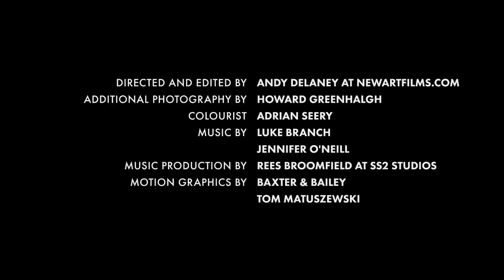Estuary Festival 2021 Trailer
23 days of art, literature, film and music inspired by the lives, landscapes and histories of the spectacular Thames Estuary.

Vast and mysterious, integral to our national history and ‘one of the largest and most unassuming’ nature reserves in the world, the Thames Estuary has been a source of creative inspiration throughout the ages.

Estuary 2021, the second edition of this large-scale festival, invites artists, writers and estuary communities to respond to powerful themes resonant to the river including protest and rebellion, imperial legacy and climate emergency with both historic and contemporary events in mind.

Led by a partnership between estuary-based arts organisations, Metal and Cement Fields, artworks will be presented in the landscape, on the river, online and in port towns and seaside resorts along 83 miles of Essex and Kent estuary coastline.

Sign up to our mailing list to get all our news and updates as they happen

Directed and edited: Andy Delaney at NewArtFilms.com
Additional photography: Howard Greenhalgh
Colourist: Adrian Seery
Music production: Rees Broomfield at SS2 Studios
Motion graphics: Tom Matuszewski